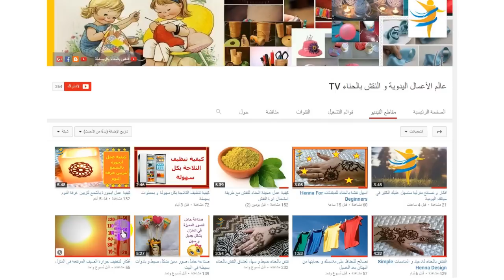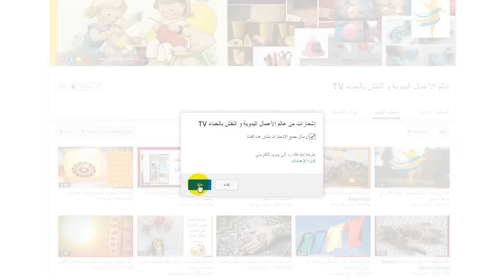كيفية صناعة شموع ملونة و تزينها بالنقش و باكسيسوارات عديدة تنفع ديكور من صنع يديك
كيفية صناعة شموع ملونة و تزينها باشكال عديدة تنفع ديكور من صنع يديك
اقترح على مشاهدينا الكرام صناعة شموع ملونة و تزينها بالنقش بالحناء و باكسسوارات منزلية
ضعي بصمتك و ابدعي نحن نقدم الافكار و لك كل الحرية في الابداع و التميز
نتمنى ينال الفيديو اعجابكم
فرجة ممتعة